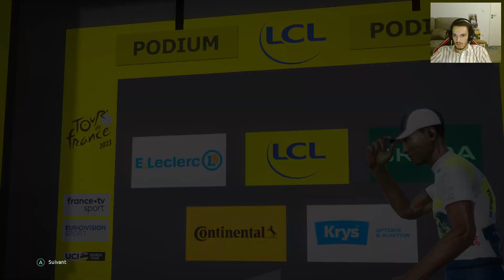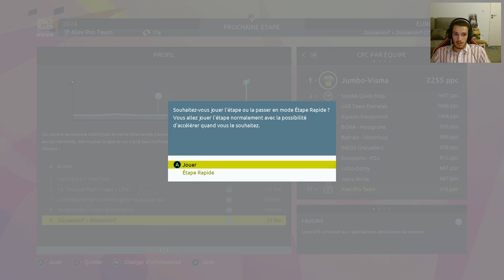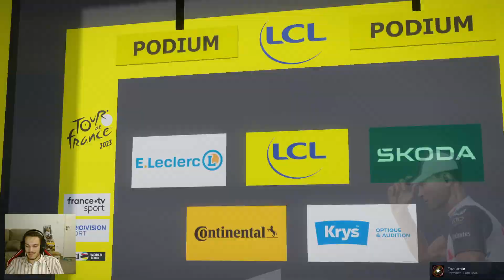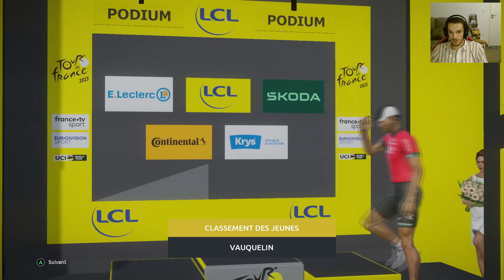TOUR DE FRANCE 2023 - Pro Team #6 : Du Grand Sagan !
Suite de notre aventure sur le mode Pro Team sur le jeu Tour de France 2023.